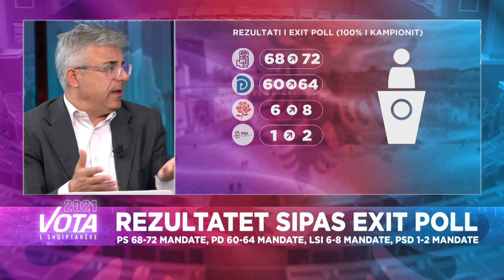Neritan Sejamini: Nëse qeveria ka humbur Shqipërinë, humbja do të ketë emrin Tiranë